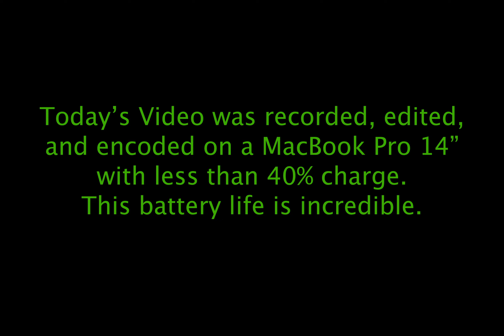This Video was made on an M1 Pro MBP with less than 40% charge.